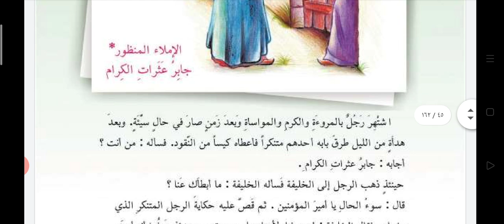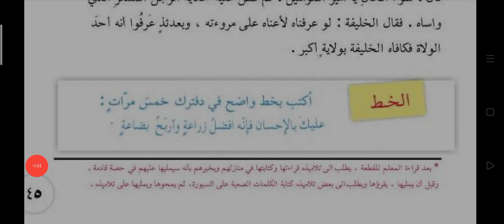الأملاء المنظور جابر عثرات الكرام قراءة الصف الخامس الابتدائي